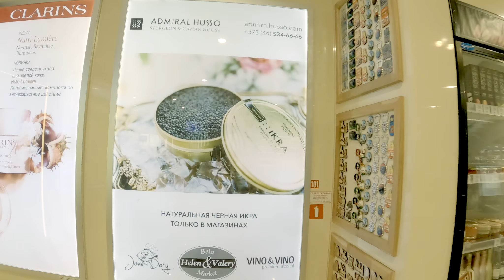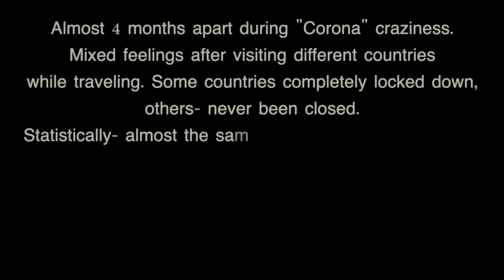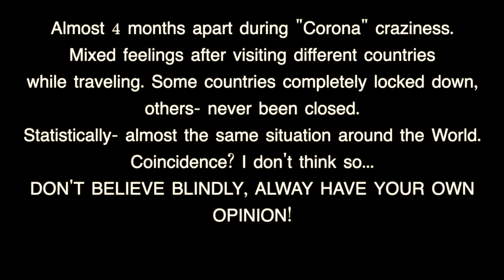Final Trip Belgrade Ukraine Family Reunion (русские субтитры)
Finally we all together.
Almost 4 months apart.